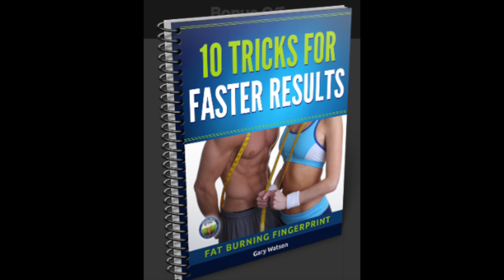Best Live Tv Streaming 2018 | Black-ish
This week in the best live tv streaming 2018, we cover the great show, Black-ish. Coming into season five, this show is this generations best black tv shows and follows a great tradition. If you want to be entertained, and stay updated on the best live tv streaming 2018, please watch this video.